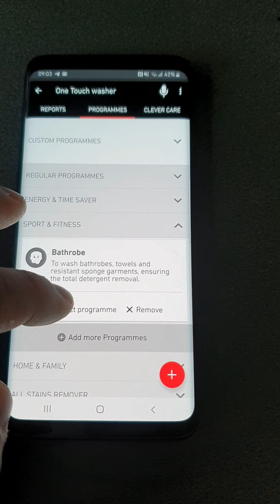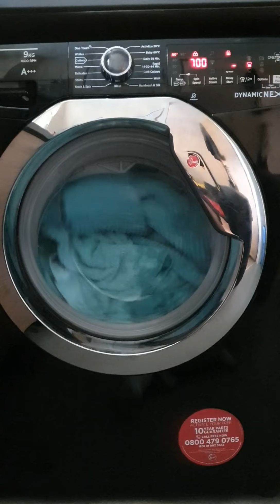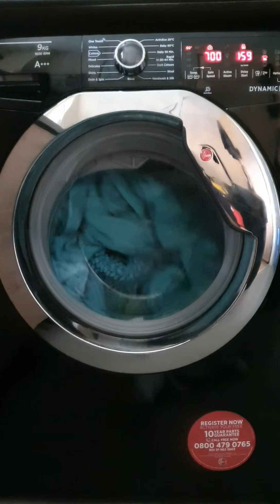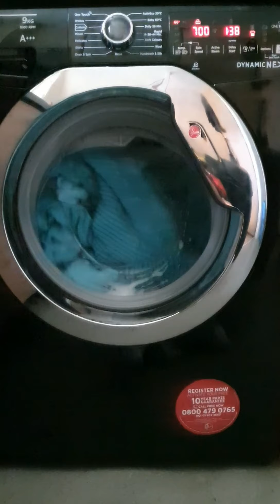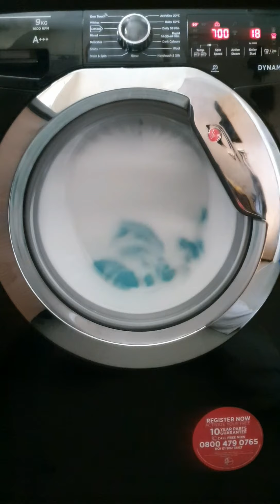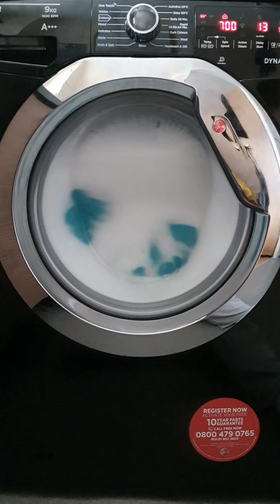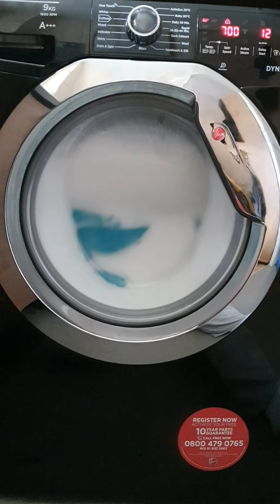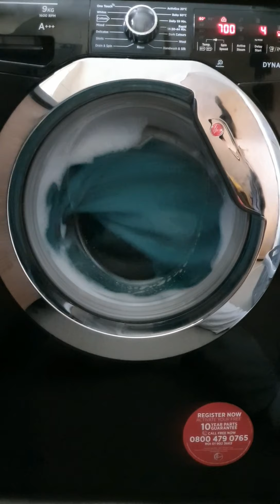Hoover DXOA69HC3B - Bathrobe cycle (Hoover Wizard app)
Showing the Bathrobe cycle and doing my towels with this cycle from the app, it got very sudsy during the whole wash and rinse phase, in the end I had to put it on another cycle to get it rinsed